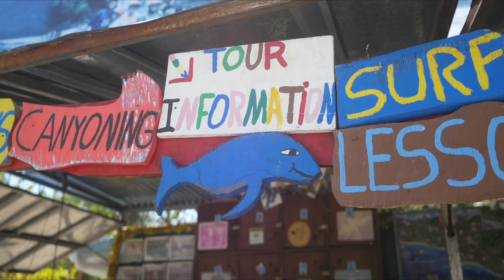Propiedad Dominical 4K